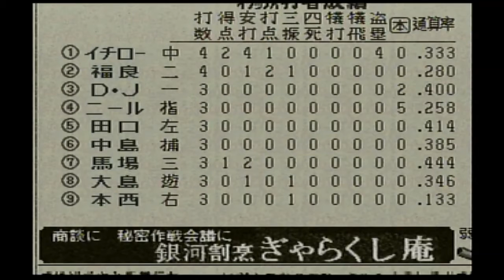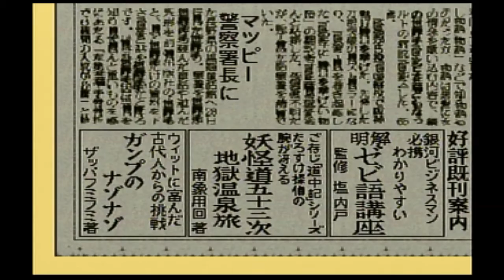#18 オリックス 対 ロッテ 【実況】 ワールドスタジアムEX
ワールドスタジアムシリーズ【PS全5作品】を毎回1試合ずつ実況プレイしていきます。セ・リーグでは阪神タイガースでプレイします。

【オススメ再生リスト（ほんの一部です）】

【ファミコンソフト大全集＠たぶやん　チャンネル情報】
ファミコンと関連作品を毎日実況プレイ中!動画3000本以上!
チャンネルページから、ジャンル別・メーカー別・年代別で探せます。
2016年はＰＣゲームにも挑戦開始!

【ファミコンソフト大全集　ゲーム実況者たぶやんの外部リンク】